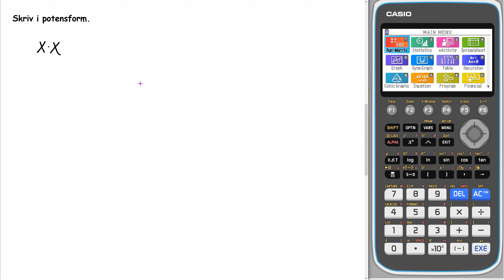Matematik 5000+ 1b rev ämnesplan Kap 2 Uppgift 2105c